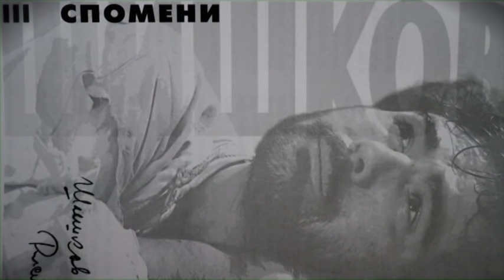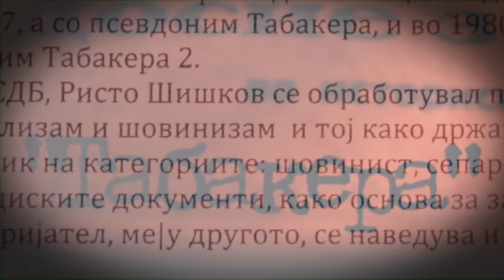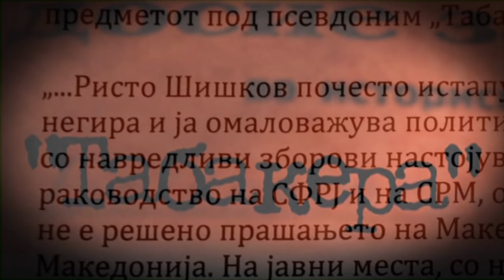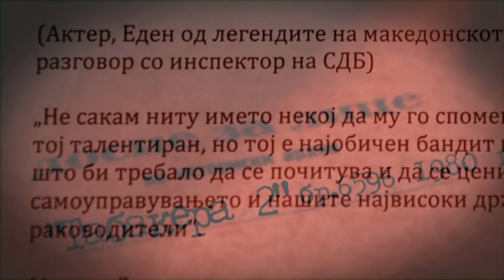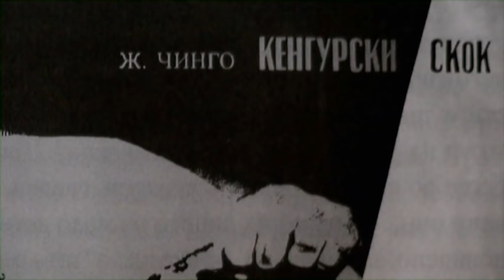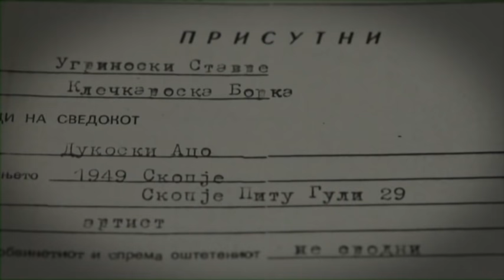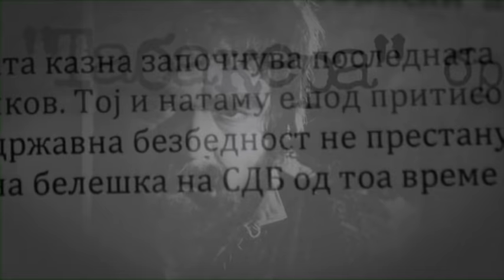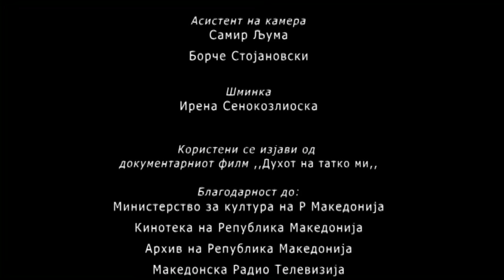Ристо Шишков - документарен филм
Документарен филм за бардот на македонското глумиште - Ристо Шишков